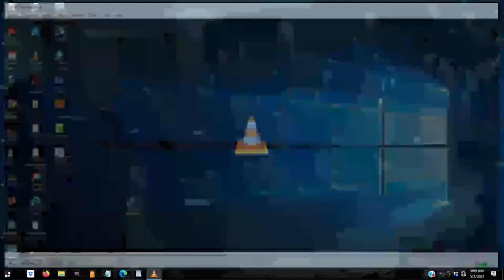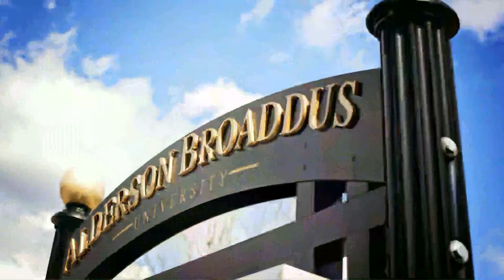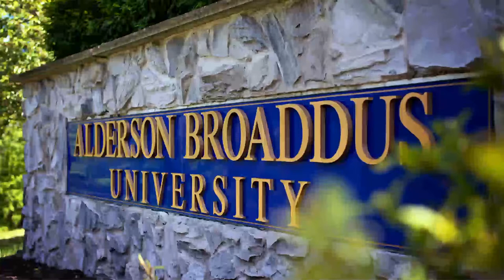Alderson Broaddus University | Health, Science, Technology & Mathematics and Anatomy Commencement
Join us as we celebrate Alderson Broaddus university Class of 2020 and 2021, their hard-earned achievements, and their dedication to serve in all corners of the globe. The classes of 2020 and 2021 are a generation prepared to serve out the AB mission as well-rounded, responsible citizens contributing greatly to society.

In place of te traditional single ceremony, the Commencement Planning Committee organized three ceremonies; students will graduate according to the College in which they have earned their degree. The Colleges will hold their respective ceremonies according to the following times on Saturday, May 8th:

- Health, Science, Technology & Mathematics and Anatomy - 9:00am
- Business and Extended Learning - 12:00pm
- Humanities & Social Sciences and Education - 3:00pm

In a prerecorded message, this year's commencement speaker John E. Dooley '76, will address the graduates with a speech titled The AB Experience: Three Important Life Lessons. Dooley is the chief executive office (CEO) for the Virginia Tech Foundation, Inc., a position he assumed July 1, 2012, following ten years as Virginia Tech's vice president for outreach and international affairs. A native of Summersville, West Virginia, Dooley is a proud graduate of the AB class of 1976 with a degree in elementary education. He also earned a master's degree and Ph.D. at Virginia Tech. Both graduate degrees are in higher education administration.

Dooley will virutally receive the University's highest award during the commencement ceremonies, an honorary Doctorate of Humane Letters. James E. "Jim" Shriver '57 and Valerie Ash Woodruff '66 will also be virtually receiving honorary degrees, Doctor of Business and Doctor of Education, respectively. AB awards honorary degrees to recognize those who have made profound and enduring contributions to scholarship, culture, and improved quality of life in society at large.

About Alderson Broaddus University

Alderson Broaddus University is an independent institution of higher learning, committed to serving the region as an academic, cultural, and religious resource, with programs based on a liberal arts foundation. The mission of AB is to provide students with the highest quality education, striving to prepare students to succeed in their chosen disciplines and to fulfill their roles in a diverse society as well-rounded and responsible citizens.

Since its founding in 1871, AB has been a leader and innovator in higher education, with accolades in the health and natural sciences. Alderson Broaddus University stands out as one of the most innovative health education providers in Appalachia, pioneering the nation's first baccalaureate physicians assistant program of its kind in 1968 and a post-baccalaureate physician assistant master's degree program in 1993, and West Virginia's first four-year Nursing program in 1945.

AB is located on a historic hilltop in Barbour County in Philippi, West Virginia. The University is rooted in historic and continuing relationships with the American Baptist Churches in the U.S.A. and rooted in historic and continuing relationships with the West Virginia Baptist Convention.